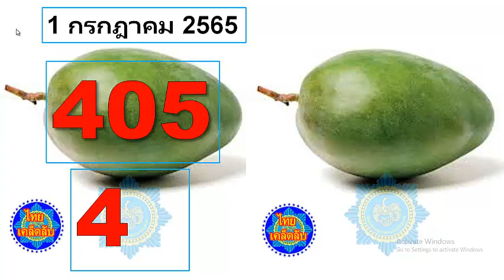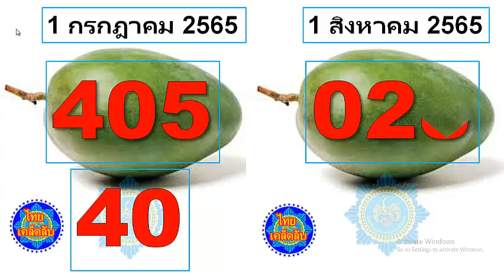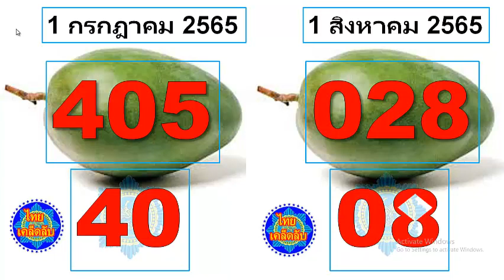ว้าว บิ๊กวินหมายเลข 405 ขอแสดงความยินดีกับผู้ชนะทุกท่าน 1 สิงหาคม 2565 สูตรใหม่ !!!